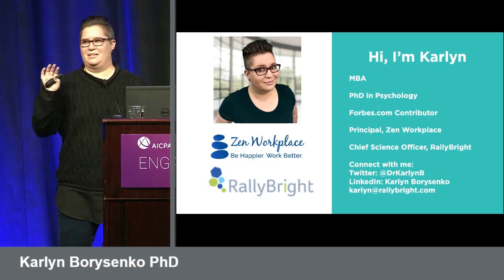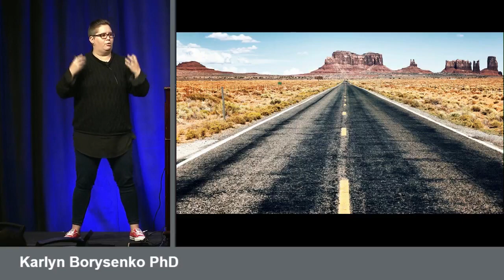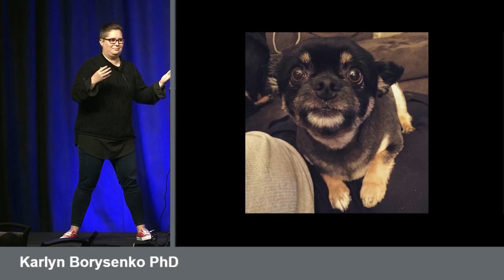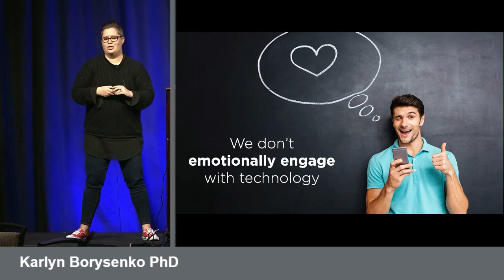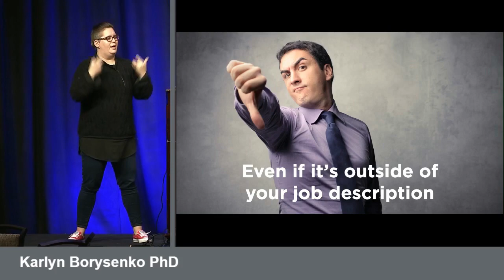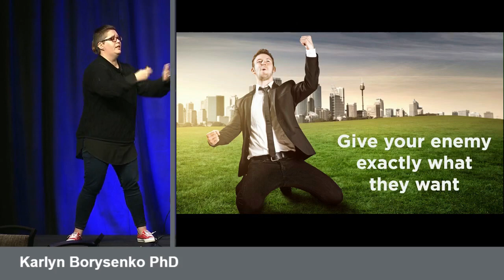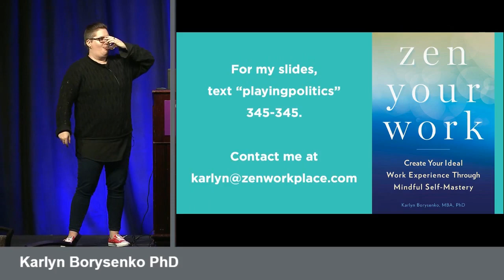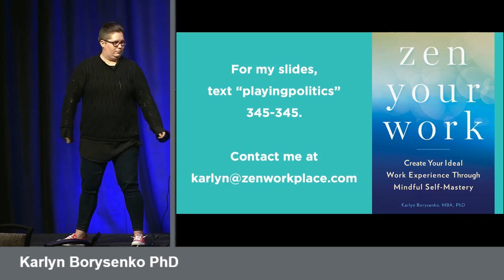Playing Politics: The Psychology of the Human Workplace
Dr. Karlyn Borysenko gives a talk about the psychology of office politics at the AICPA ENGAGE Conference in Las Vegas, June 2019